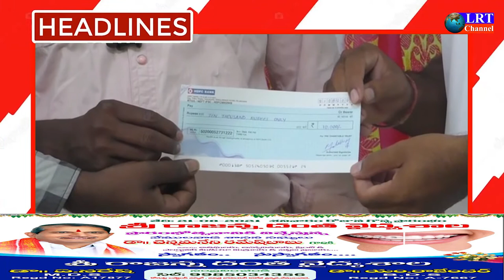19.08.2021 LRT NEWS HEADLINES RAJANNA SIRICILLA